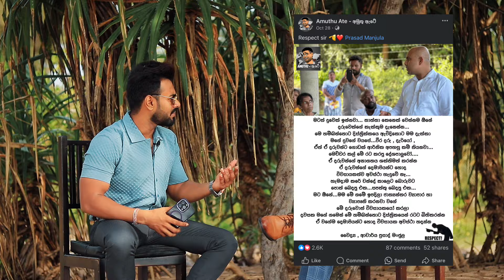මම පොඩි කාලේ පාඩම් කරේ ලාම්පු එලියෙන් ! අද සුද්දොත් මගේ ගාව වැඩ....ලොවම ජයගත් කෝටිපති ව්‍යවසායක‍යා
මම පොඩි කාලේ පාඩම් කරේ ලාම්පු එලියෙන් ! අද සුද්දොත් මගේ ගාව වැඩ. ලොවම ජයගත් කෝටිපති ව්‍යවසායක‍යා | talk with heshitha

🔴 DAILY TALKS SHOWS & VLOGS  බලන්න Youtube Channel එක සබ්ස්ක්‍රයිබ් කරන්න 🙏

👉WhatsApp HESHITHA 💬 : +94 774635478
Who is talk with Heshitha ?

Welcome to the Talk With Heshitha YouTube Channel . I am a Impartial journalist , YouTube vlogger and a video director . On this channel, you will find Day vlogs, talk shows , interviews and ALL social & Politics related stories !

🔴 Vision & Mission
 බාධක බිද සත්‍ය සොයා අසරණකමට , පීඩාවට පත් ජනයා වෙනුවෙන් හඩක් වීම Talk with heshitha නාලිකාවේ පරමාර්ථයයි !

The purpose of the talk with heshitha channel is to break down barriers and find the truth and be a voice for the helpless and oppressed people !

I thank you for your consistent support and love!

Thank you for following my journey!

TEAM The Glamor productions

Jimmy [Producer]
Sanju Dilshan [ Marketing Manager ] -
Jeewana Samadhi [ 2nd Video Editor ]
Buddhima Pathirana [ Cinematographer ] -
Lahiru Madushanka [Cinematographer] -
Buthmin Uththara [ Lighting ] -